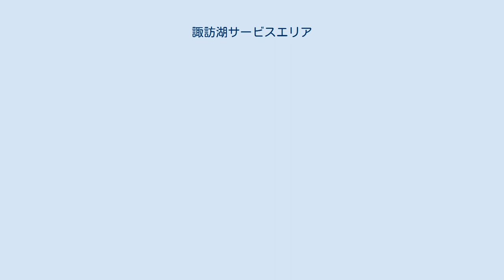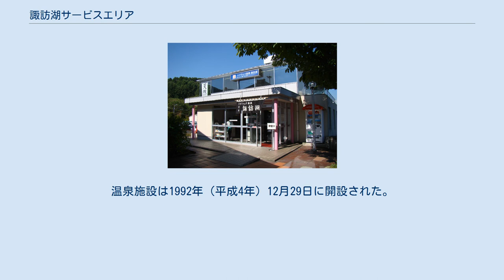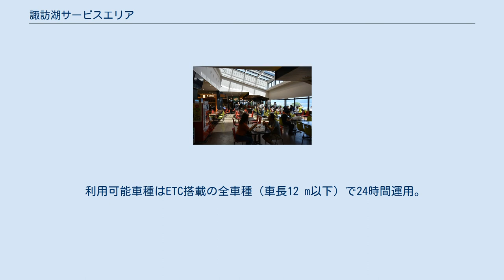諏訪湖サービスエリア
日本のサービスエリア・パーキングエリア_す
諏訪湖サービスエリア（すわこサービスエリア）は、長野県諏訪市（上り線・高井戸方面）および岡谷市（下り線・小牧方面）の中央自動車道上にあるサービスエリア (SA) である。
スマートインターチェンジ (スマートIC) を併設予定である。
諏訪湖の南側に位置している。
 当SAおよび付近の本線は、下り線が上り線よりもやや高い位置に存在するため、上下線のSAから諏訪湖を眺めることができる。
眺望が良いため、日本夜景遺産に認定されている。
また、諏訪湖祭湖上花火大会や全国新作花火競技大会などの花火大会の開催時は、当SAで花火大会を見学する車や花火大会に向かうために諏訪ICなどを利用する車で非常に混雑し、付近で渋滞が発生する。
例年、実行委員会やNEXCO中日本では、当SAでの花火大会の見学を遠慮するよう呼びかけており、混雑状況によってはSAへの流入を制限することがある。
 2011年（平成23年）12月、中日本高速道路は当サービスエリア（上り）のリニューアル工事を実施。
翌2012年（平成24年）4月20日午前9時にグランドオープンした。
このリニューアルにより、ブライトンホテルが高速道路に初出店。
レストラン「ブライトンテラス」およびフードコート「ブライトンフードコート」をプロデュースする。
また、酢ムリエ・内堀光康がプロデュースする食酢専門店「デザートビネガー アルプスの贈り物」も高速道路へ初めて出店し、岐阜県八百津町に本社があり長野県飯島町に工場を持つ内堀醸造の食酢関連商品を取扱う。
そのほか、おやきの専門店や信州B級グルメの専門店に加えて、釜めし専門店の「おぎのや」や「スターバックスコーヒー」などが出店した。
 2015年（平成27年）5月、当サービスエリア（下り）のスターバックスコーヒーにトラックが突っ込む事故が発生。
けが人はなかったが、店舗のガラスが割れるなどの被害が出た。
さらに半年後の11月24日、店舗修繕を終え営業再開したばかりの同店に今度は大型トレーラーが突っ込み、開店準備中の店員が負傷する事故が発生した。
この事故続発を受け、同年12月に中日本高速道路は店舗前に仮設ガードレールを設置するとともにサービスエリア進入路にカーブを設け凸凹舗装を行って進入速度を減速させる緊急対策を実施した。
しかしながら2度の事故による影響で、下り線サービスエリア内のスターバックスは店舗を解体し2015年（平成27年）度末（2016年〈平成28年〉3月）をもって閉店した。
 2017年（平成29年）、中日本高速道路は当サービスエリア（下り）のリニューアル工事を実施し、同年10月27日午前9時にグランドオープンした。
このリニューアルにより、前年に閉店したスターバックスに替わって「上島珈琲店」が長野県内に初出店。
さらに、2012年（平成24年）の上り線サービスエリアリニューアル時に出店していた釜めし店の「おぎのや」が、下り線サービスエリアへも出店した。
また、地元氏子（うじこ）の協力により、2016年（平成28年）の諏訪大社上社（かみしゃ）の御柱祭で使用された「御柱（おんばしら）」や「めどてこ」の展示を行なっている。
 上下線ともサービスエリア内には、日帰り温泉施設であるハイウェイ温泉諏訪湖が設置されている。
温泉施設は1992年（平成4年）12月29日に開設された。
上り線と下り線で異なる自治体に所属するため、地方税である入湯税の設定額の違いにより利用料金が異なる。
 アルピコ交通（諏訪バス）運営 ホテル紅や（キッツグループ）運営 諏訪湖スマートインターチェンジ（すわこスマートインターチェンジ）は、諏訪湖SAに併設予定のスマートICである。
名称は仮称である。
 利用可能車種はETC搭載の全車種（車長12 m以下）で24時間運用。
上下線ともに出入可となる予定。
 接続する道路 歴史